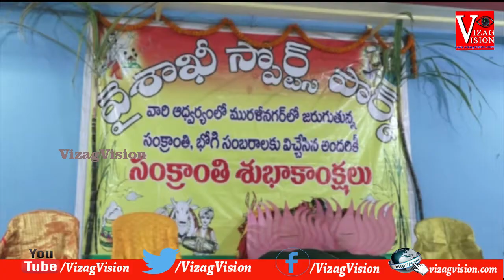"Sankranthi Celebrations"సంక్రాంతి వేడుకలు" in Visakhapatnam,Vizagvision...